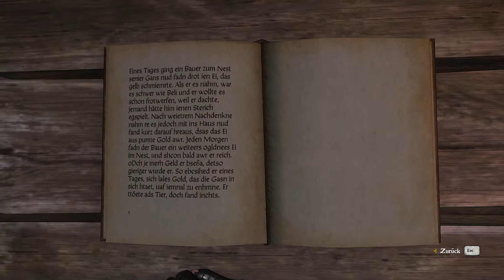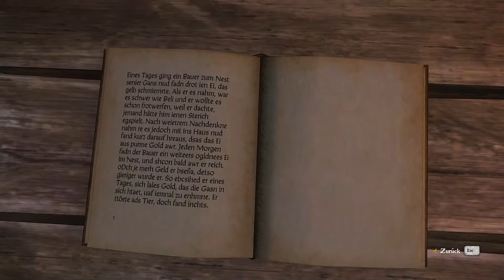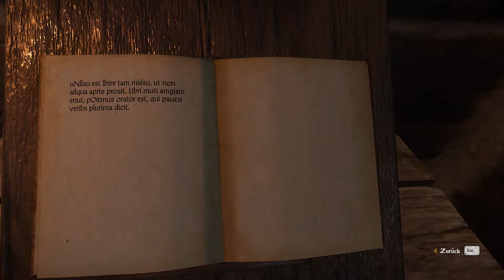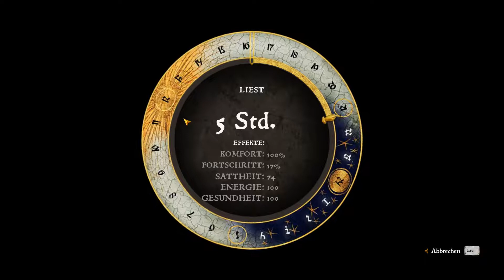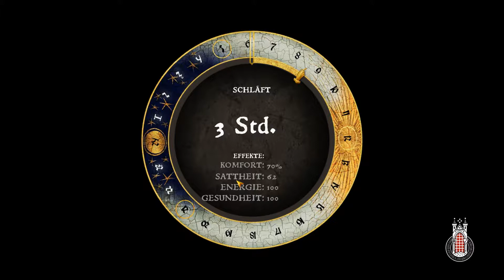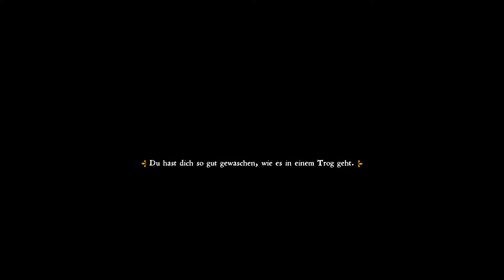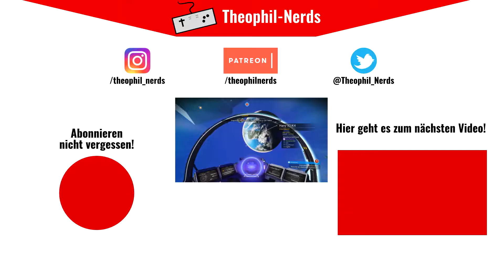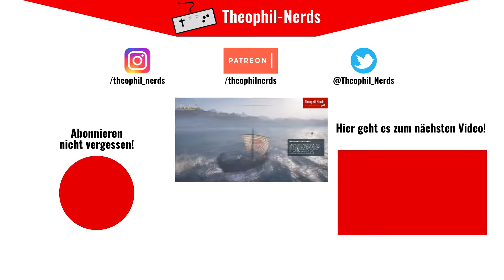Kingdom Come: Deliverance (Let's Play German/Deutsch) ⛪ 25 - Lesen lernen leicht gemacht...